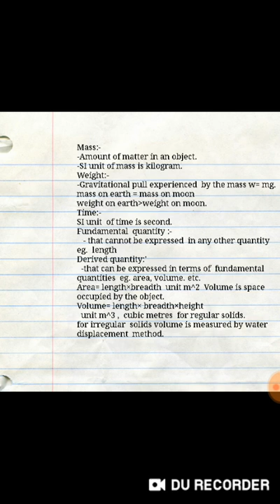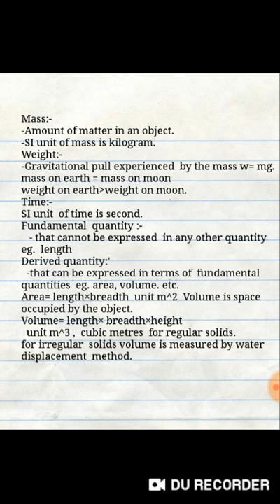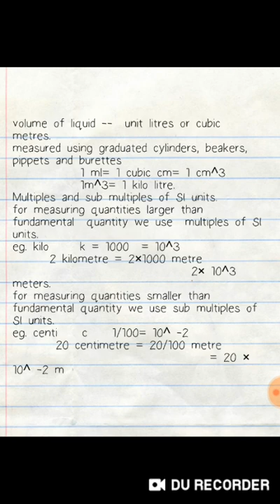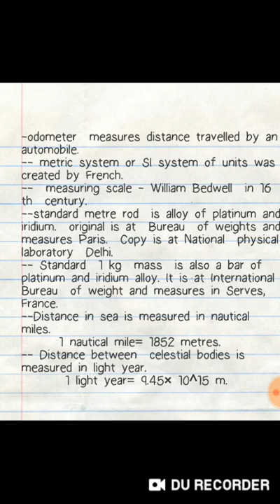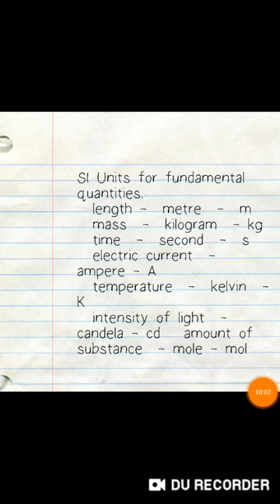TN samacheer, std VI,new syllabusscience, unit I for TNTET,TNPSC and police exams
In this video Tamilnadu samacheer text book standard VI new syllabus science term I key points are given. This is useful for candidates preparing for TNTET TNPSC police exams.